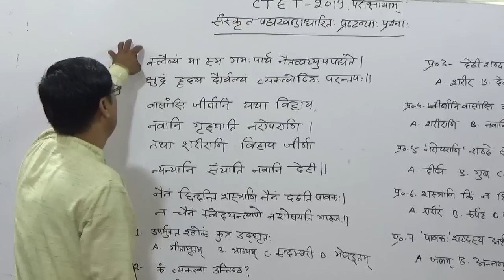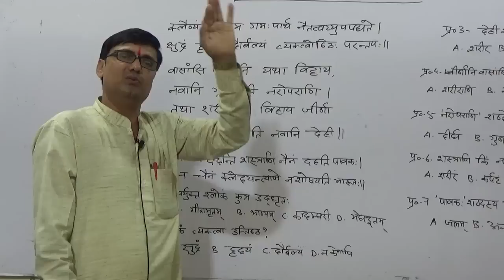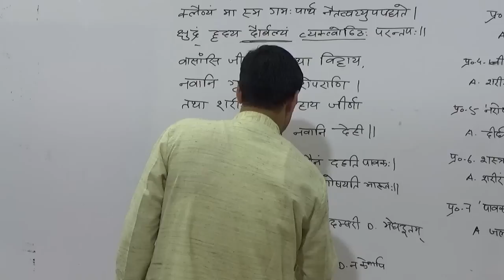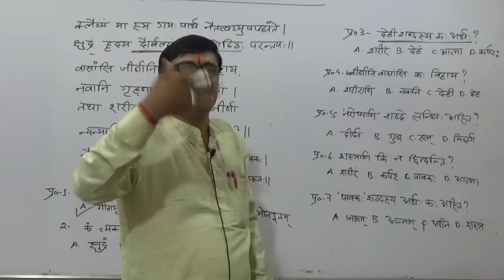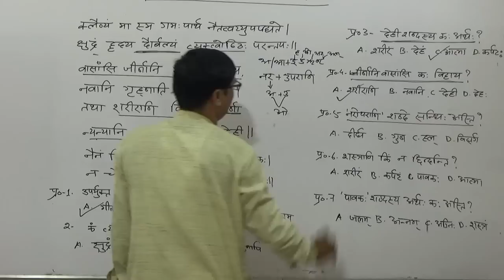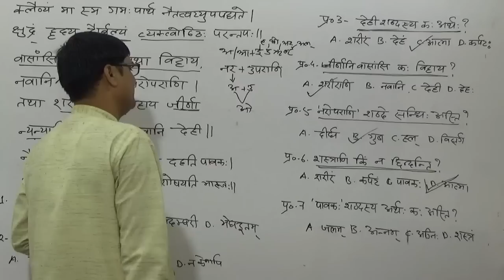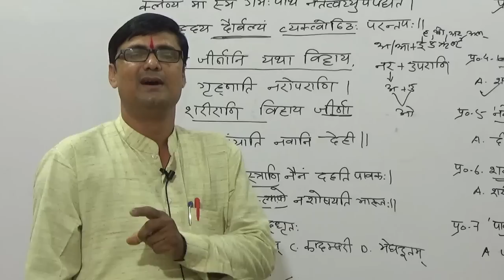📖संस्कृत 2019 LIVE CTET 2019/Sanskrit for Ctet/संस्कृत के महत्वपूर्ण प्रश्न